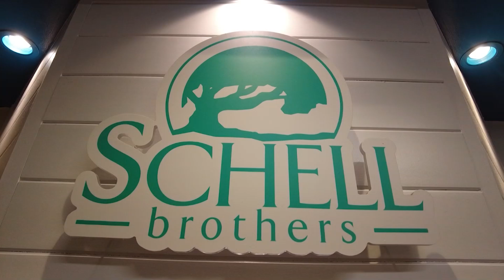Schell Brothers: Unveiling the List of Exciting Summer Events at Schellville You Don't Want to Miss!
Leah and Paige sit down with Alyssa Titus and Sheena Vanderhook from Schell Brothers. They give us a special look at what Schell Brothers has planned this summer for Schellville. All the events are guaranteed to be highlights of your summer!